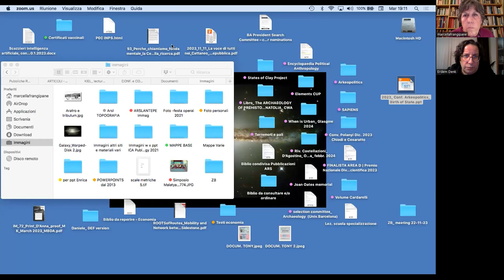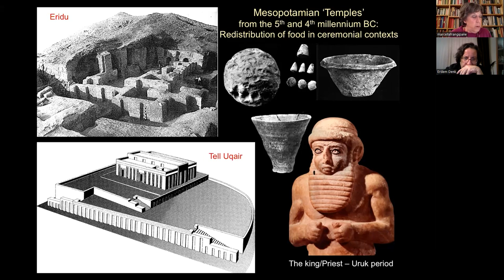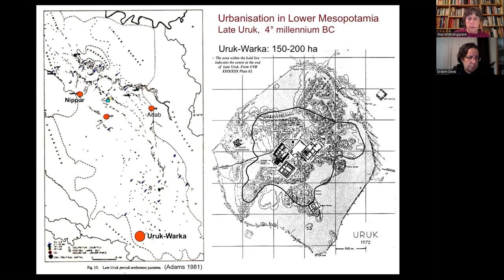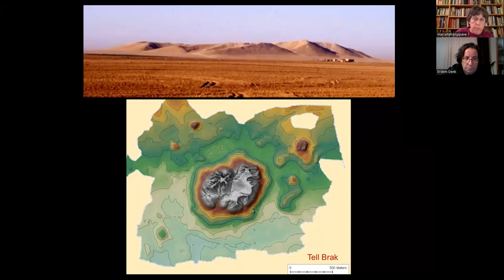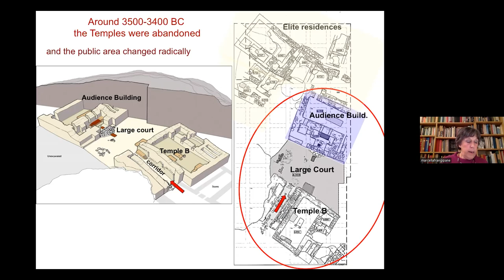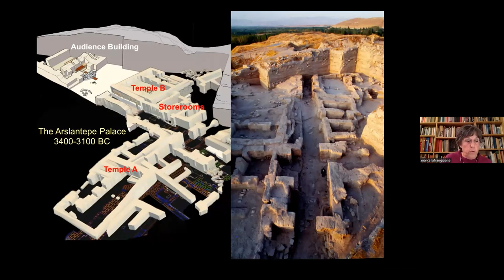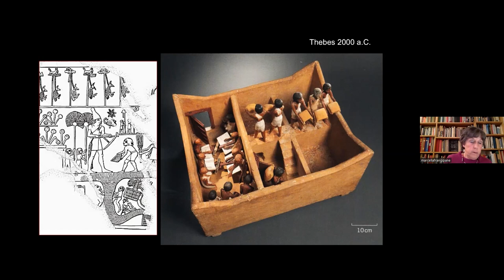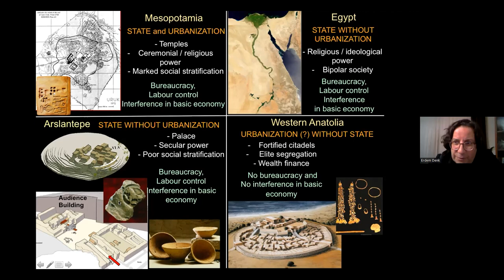The Birth of State (Marcella Frangipane)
Marcella Frangipane (Roma Sapienza Üniversitesi, Arkeoloji): The Birth of State: Where and Why: Its Socio-Economic Roots and Changing Function Across Time and Space

Arkeopolitics Talks, 21 November 2023